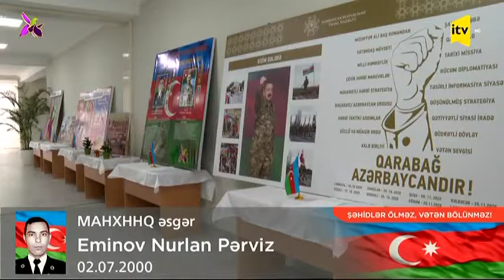Paytaxt məktəblərində şəhidlər yad edilib